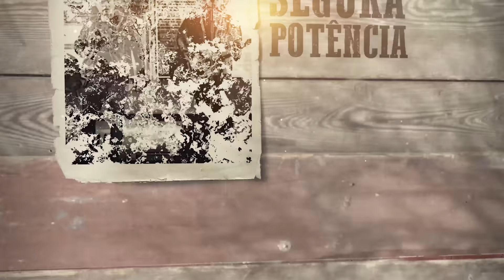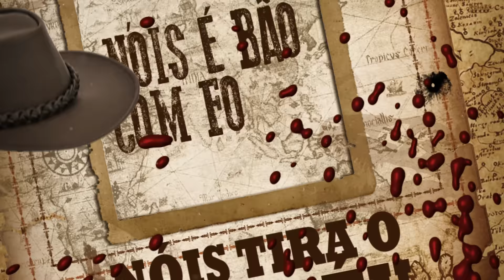Conrado e Aleksandro feat Cuiabano Lima e Dj Kevin - Bão com Força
Conrado & Aleksandro - 'Bão' com força
(Marco Brasil Filho, Virgilio Franco, Rene Souza, Gabriel Pedrico, Túlio Pedrico)

Quem pisa nesse solo não sai mais
Aqui nóis não agrada, satisfaz
Com a boca nóis faz muié feliz e abre garrafa
Aqui a bala bate no peito e vira medalha

Segura a potência

Segura a potência
Nóis é referência
E não é pouca coisa
Nóis é 'bão' com força (2X)

Nóis é 'bão' com força
Nóis tira o chapéu
E elas fica louca

E elas tira a roupa

Abriu a porteira da Lobos
rodopiô o touro na contramão
Pra cima dele aí
Vai parar...

Sai do chão.. VAI!!!

Conrado e Aleksandro, Dj Kevin e Cuiabano Lima,
Aqui não tem sofrência
Segura potência

Aqui nóis é 'bão' com força mininu...

Com a boca nois faz muié feliz e abre garrafa

Segura a potência
Nóis é referência

Nóis é 'bão' com foça
Aqui é referência
Aow potência!

FICHA TÉCNICA:
Produção Geral: Lobos Produções
Produção Musical: Dj Kevin
Cuiabano Lima
Arte: Gian Magon
Edição: Jadir Júnior
Digital: CACO – Marcelo Carvalho

Music video by Conrado & Aleksandro performing 'BÃO' COM FORÇA. (C) 2019 C. A. J. PROMOÇÕES E EVENTOS LTDA - ME.